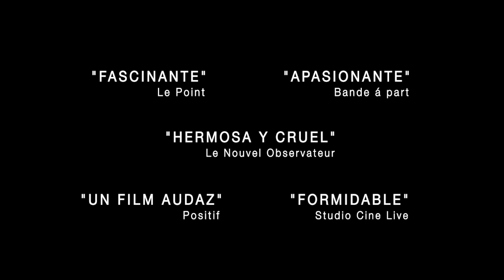CAMBIO DE REINAS | Tráiler Oficial VE ESTRENO 15 FEBRERO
Tras años de guerra entre Francia y España, que han dejado a los dos países debilitados, Felipe de Orleans, el regente de Francia, pone en marcha un plan para consolidar la paz entre ambas naciones. Casará a su hija de 12 años, señorita de Montpensier, con el heredero del trono español y a Luis XV, próximo Rey de Francia, con Mariana Victoria, de 4 años, Infanta de España. Una adolescente y una niña se verán atrapadas en una red de alianzas, traiciones y juegos de poder. CAMBIO DE REINAS. ESTRENO 15 DE FEBRERO.